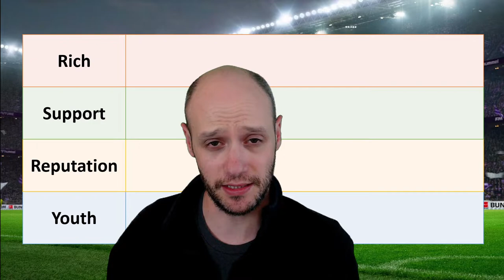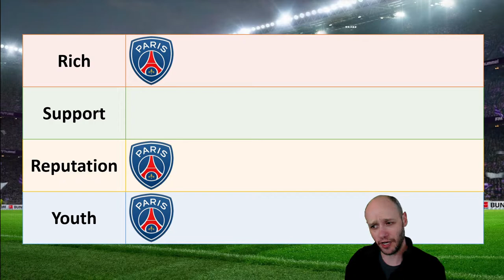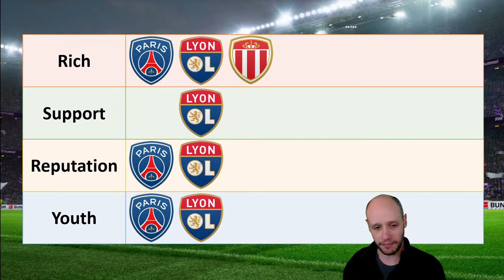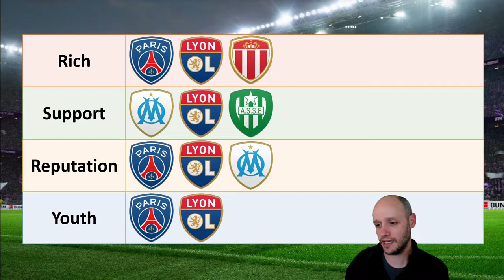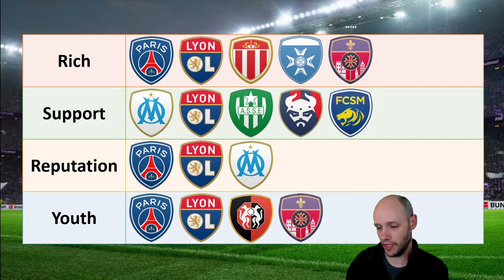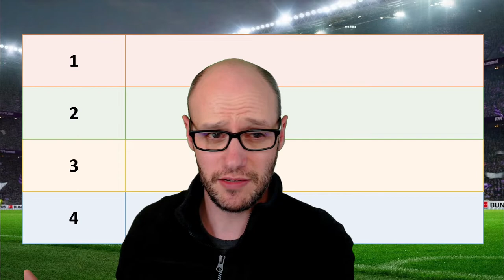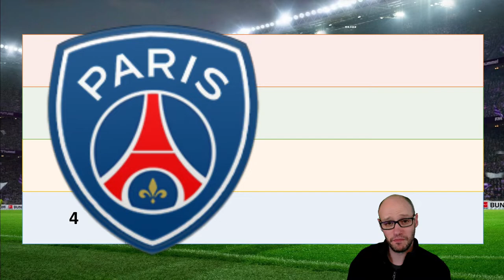FM22 Teams To Manage | THE BEST TEAMS IN FRANCE | Football Manager 2022 Save Ideas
Stuck for ideas in who to manage... Look no further as we discuss who is the best team to manage in the French divisions.

We look at how much money, reputation, supporter potential and youth.

Video Content:
00:00 - Intro
00:33 - Tier List
06:35 - Top Teams To Manage
10:29 - Outro